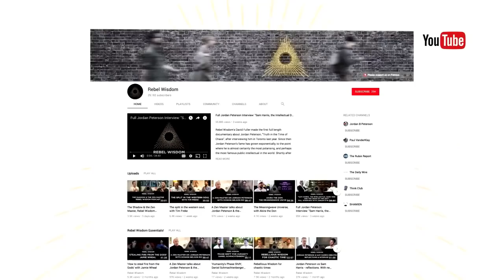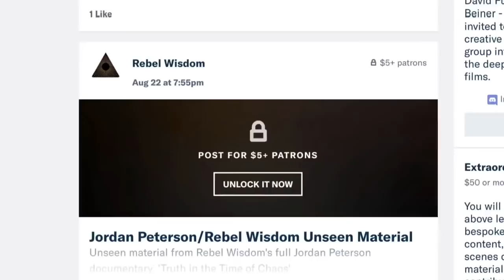Covid 19 Situational Assessment, Risk Landscape & Possible Solutions, Daniel Schmachtenberger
In this fast changing and overwhelming pandemic crisis, what is really going on, and what should individuals and governments do?

Daniel Schmachtenberger works on global catastrophic risk assessment and mitigation, systemic fragility, and evolving societal architecture. He has been tracking this virus since its early outbreak in China and for the last few weeks has been working on supporting coordinated response strategies, interfacing with major institutional and private sector actors.

In this situational assessment, he outlines some of the misconceptions about the virus, some likely trajectories for the US and the rest of the world, and lays out some concrete proposals for avoiding disaster.

Daniel's recent post on Facebook outlined issues with misinformation and the information ecology during the pandemic

"Daniel has participated in projects to survey the landscape of existential and catastrophic risks, advance forecasting and mitigation strategies, and develop capacities for the kinds of multi-agent coordination needed to implement sufficient solutions. Associated work has been done to synthesize and advance civilizational collapse and institutional decay models, insofar as they are useful in both scenario modeling and designing more resilient systems.

That body of work also explored the social architectures that give rise to the coordination failures underneath and driving all catastrophic risk scenarios, and identified a finite set of generator functions (believed to be a complete set). Categorical solutions to those generator functions would solve for the class of collapse obsoleting the need for focus on isolated instances. Such solutions are believed to be achievable and would represent the kernel for a new and robust civilizational model…that has the capacity for enduring antifragility in the presence of the (destabilizing) power conferred by decentralized exponential technology.

Advancing those models for long term viability, along with advancing the capacities for sense-making, design, and coordination needed to support the necessary nearer-term transitional and protective work, is Daniel’s mission and focus.

Some of this thinking on these topics can be found here (mostly in podcasts):

He has also done work in functional medicine and biotech, education and human development, and consulted local and global organizations on how to solve complex problems across many sectors."

Rebel Wisdom are now running regular Q&As with the interviewees from our films for our members, check out